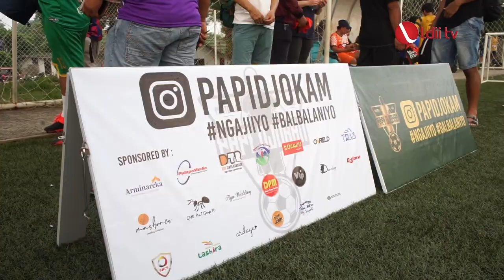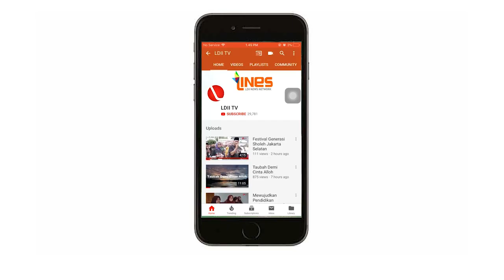LDII TV : TANDING PERSAHABATAN PERSIJA GLORY 2001 DENGAN KOMUNITAS BOLA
Komunitas pegiat sepak bola wargadii menghelat tanding persahabatan Bersama Persija Glory 2001 di  lapangan NYTC PSII Sawangan.

Awalnya komunitas ini terbentuk karena kesamaan hobi sebagai kolektor jersey nasional maupun internasional. Kemudian, ajang kopi darat dimanfaatkan untuk tanding persahabatan antar sesama anggota maupun klub sepakbola.

Sementara  Persija Glory 2001, anggotanya adalah mantan pemain  Persija yang menjuarai Kompetisi Sepak Bola Liga 1 pada tahun 2001. Acara ini mengundang beberapa bintang sepakbola dan atlet yang juga warga LDII seperti Budi sudarsono, pelari nasional Suryo Agung, Dikri Yusron, Muhammad Asyad, Hermanesia, dan bintang-bintang lain.